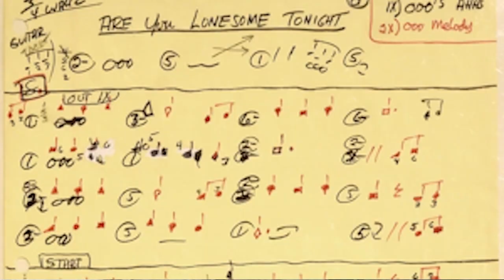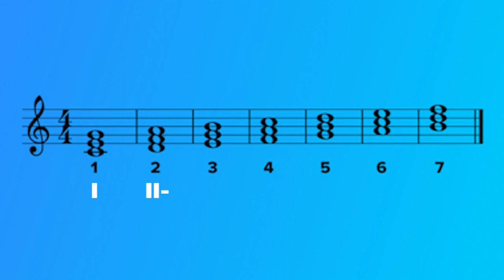YousicTips: Play ANY Chord Progression!!! The Nashville Number System (Pt. 1)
Learn how to play like the pros and jam with ANYONE using this simple system! The Nashville Number System has been used by musicians everywhere to communicate chord changes and allow for any instrumentalist to play along with any song in any key!

If you're ready to learn more this holiday season go to Yousicplay.com for $50 off ANY YousicPlay course (no code necessary) and check back for part 2 on the Number System!

Learn more with @YousicPlay